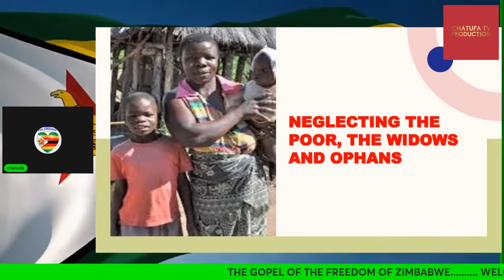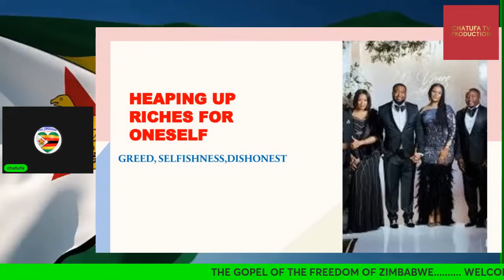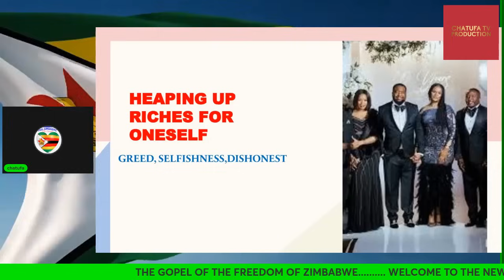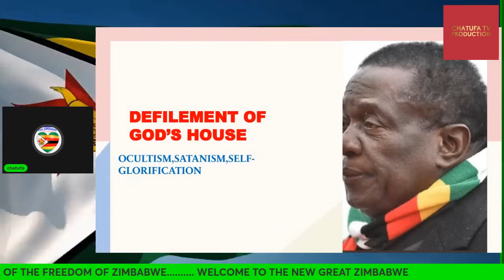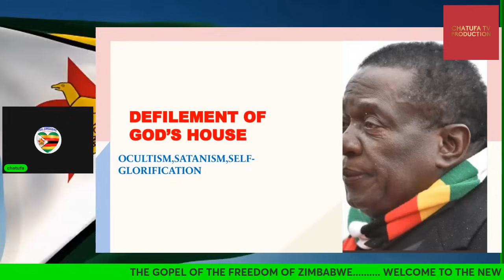MNANGAGWA'S SPIRITUAL BLUNDERS LEADING TO HIS ''TOTAL DOWNFALL''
EMMERSON MNANGAGWA HAS COMMITED MANY SPIRITUAL BLUNDERS THAT ARE GOING TO LEAD TO A DISASTEROUS END IN THE NEAR FUTURE. WE ADDRESS SOME OF THOSE BLUNDERS ON THIS SHOW